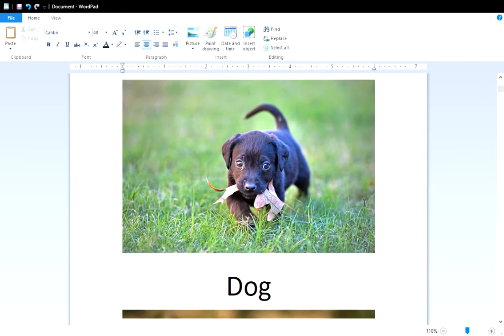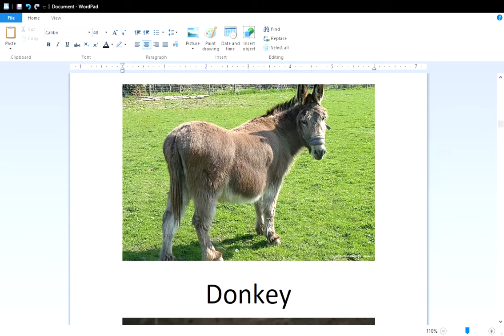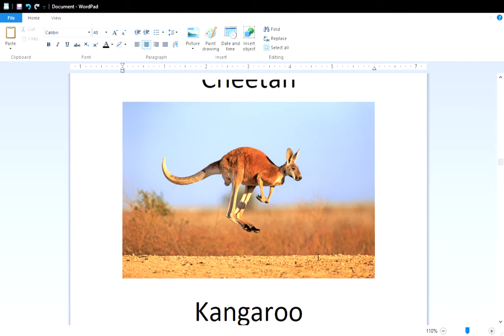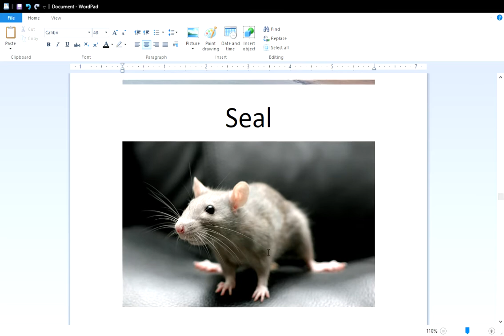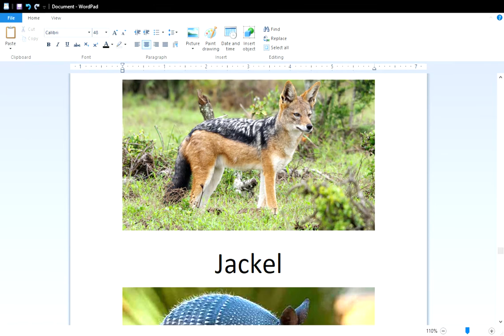ANIMAL WORD PAD.